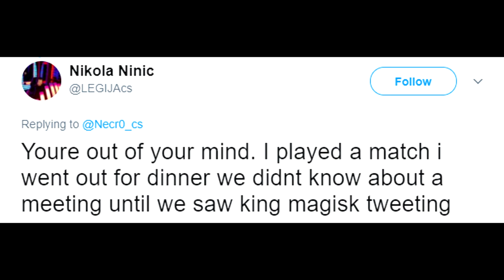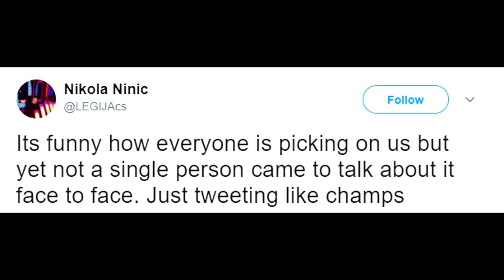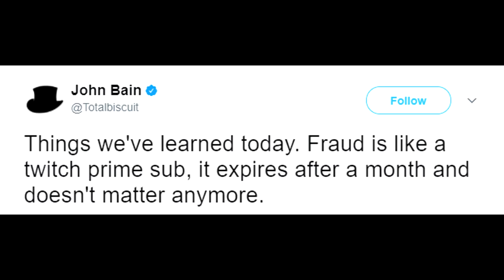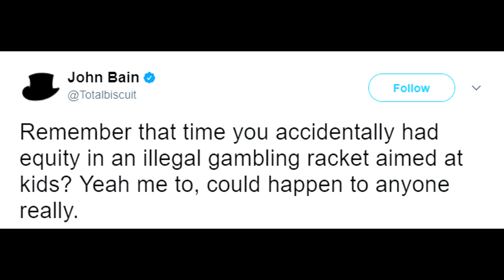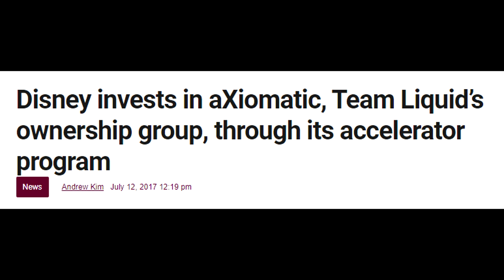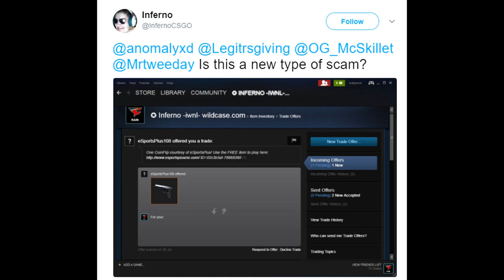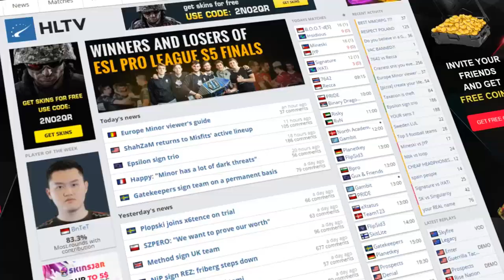CSGO Reacts to Crouch Jump Bug, Summit1G Talks JoshOG and CSGOLotto, Godsent Pyth, Disney CSGO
00:14 - All Teams Agree to No Longer Use Crouch Jump
00:52 - Where This BIG Controversy Started
2:38 - Summit1G Talks About JoshOG and CSGOLotto Scandal
4:01 - Summit1G Talks About JoshOG Scam (stream clip)
5:49 - JoshOG CSGO Lotto Apology 1 Year Ago (clip)
6:23 - Disney To Invest in Team Liquid
7:18 - Pyth to Stand-in For Godsent
7:57 - Gambling Sites Now Offering Free Skins to Use Their Site
8:51 - Day 3 of Major Brings First Cobblestone Packages!